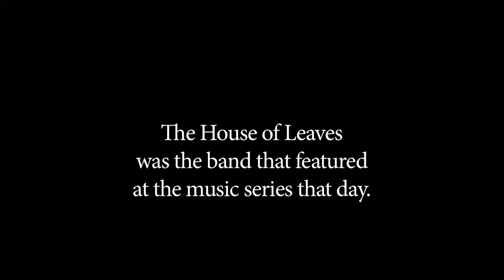Outtake from Groove on Grove Episode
This is an unused interview from when I was shooting the Groove on Grove episode of "Hey! It's Jersey City."

Special thanks to Patrick from The House of Leaves for being such a ham.

The music is from The House of Leaves.